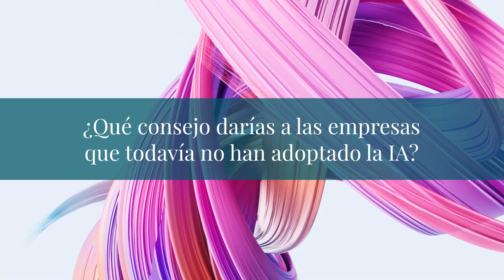La IA en el sector de la ingeniería y construcción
Hablamos con Alejandro Martínez, Responsable de Data e IA de Técnicas Reunidas, sobre la IA en la ingeniería y construcción.

Descubre más sobre la adopción de la IA en la ingeniería y construcción en el informe Ascendant 2024